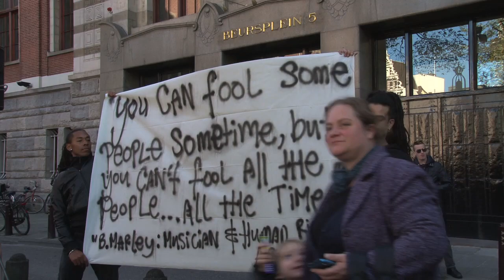Occupy Amsterdam: impressie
15 oktober 2011 Beursplein, Occupy Amsterdam -
"Het tijdstip is aangebroken. Wij, de 99%, pikken het niet meer.
1% van de wereldbevolking profiteert van een systeem dat ze een groot deel van de wereld in handen geeft. De 99% wordt benadeeld waar ze een eerlijke toegang behoort te krijgen tot de rijkdommen van de wereld, maar ook een gelijk beslissingsrecht hoort te hebben. We geven politici & banken één duidelijke boodschap/kans: Wakker Worden! Verdiep u en neem verantwoordelijkheid! We zijn voor ware democratie. We zijn voor een andere, eerlijkere samenleving. De macht van de banken en financiële instellingen moet gebroken worden. De graaicultuur moet ten einde komen. De straffeloze beroving van de 99% moet ten einde komen.
De verandering begint op 15 oktober. Vanaf 12:00 zal het beursplein te Amsterdam worden ingenomen door eenieder tegen de werking van het huidige systeem." - aldus de initiatiefnemers van Occupy Amsterdam.